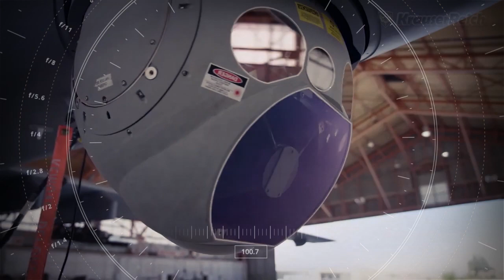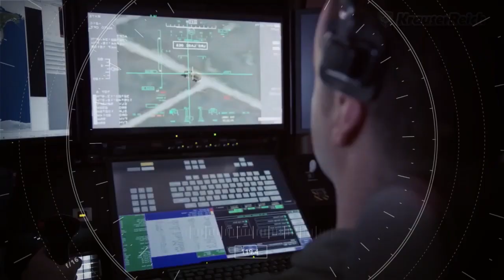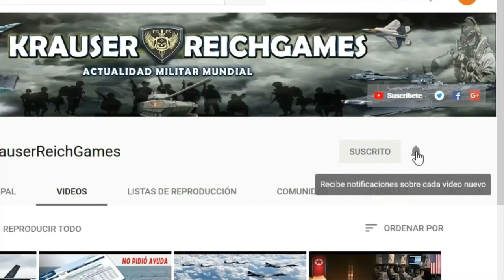🚨ULTIMA HORA : Pese a Advetencia de Rusia, EEUU Transferira Drones de Ataque MQ-9 Reaper a Ucrania